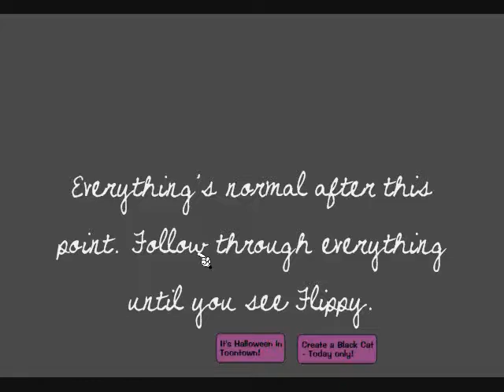How to make a Black Cat!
:) Her name was accepted!! TODAY ONLY!! SOO.. IF ITS NOT OCTOBER 31ST WHERE YOU LIVE. sorry.

I uploaded late cuz I just HAD to go trick or treating.
Youve gotta love candy.
its funny cuz i never gain weight after Halloween, xD